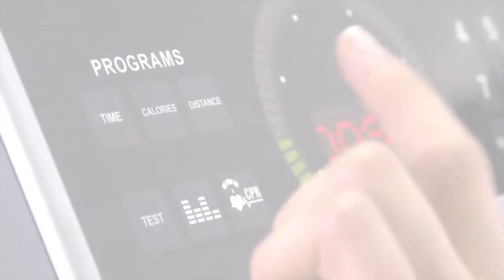Technogym Synchro Forma Elliptical Cross Trainer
The Synchro Forma elliptical delivers gym-class design, comfort and engaging training on a low impact platform. The optional Training link provides advanced performance monitoring with online training diary. 12 resistance levels.